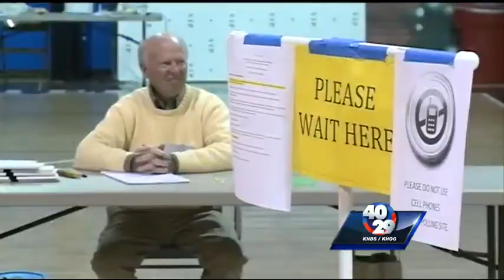No issues reported in Fayetteville run-off election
Fayetteville voters head to the polls to decide on run-off election.